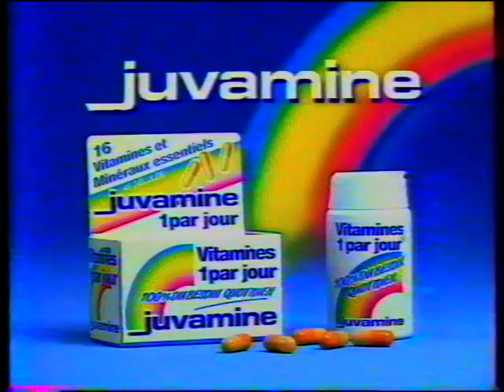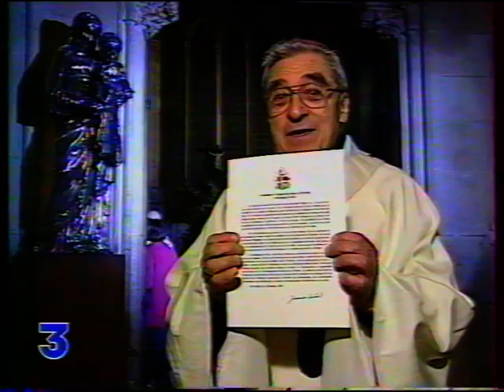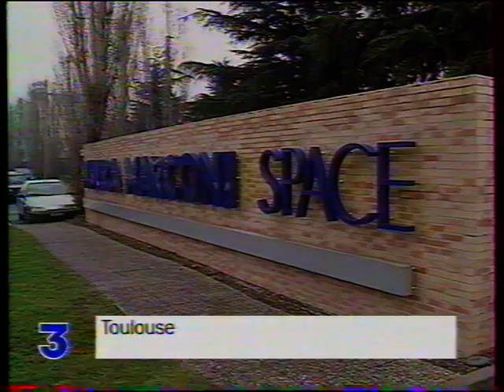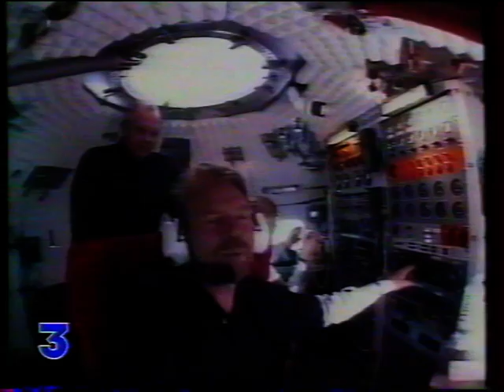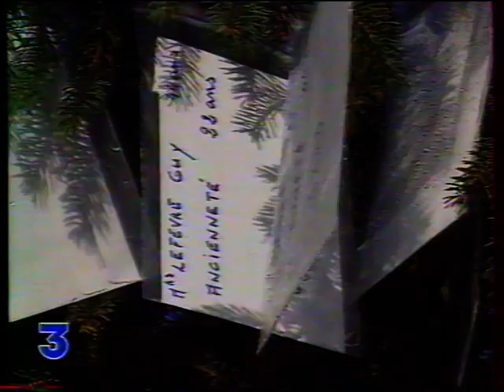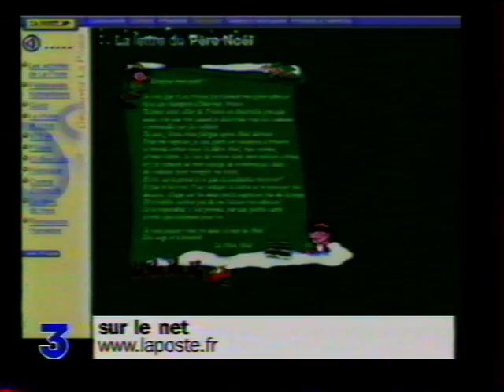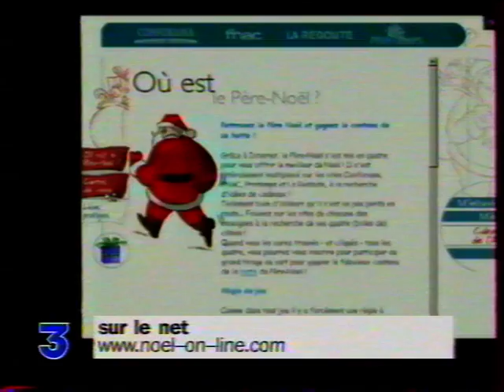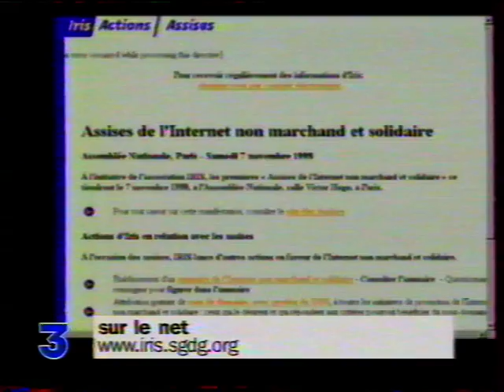France 3 - 24 Décembre 1998 - Pubs, Coming Next, Météo, Soir 3